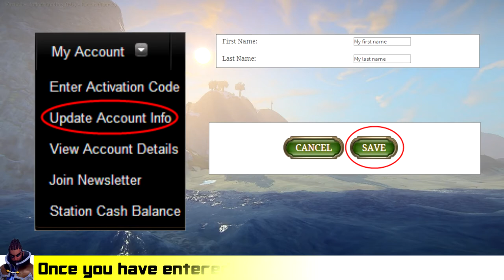EQN Landmark Ep10: Giveaway codes for viewers, Trailblazer Info & Skylir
Hello and welcome to Landmark news.  Landmark is an up and coming online sandbox building game which utilizes destructible environments, deep crafting systems & much more.  In today's episode I cover the following;

-Trailblazer pack information; specifically how to get character or real names onto the Credits

-Community Spotlight.  This week we go sci-fi and take a look at Skylir.  I've chosen today's music to represent this!

If you guys want further information about the issues or thoughts presented in this video then let me know. If you enjoyed the show then be sure to tell your friends about me ;) If you didn't. then you probably not reading this so who cares :D
Information regarding how to get your name's onto the Landmark credits if you purchased a Trailblazer pack can also be found via this forum link;
Competition information.
To enter into a chance to win either a 1X Feather in a Bottle OR one of 2X Seven day Trials for Landmark Beta you need to do the following;
Watch the video & comment on either it's contents or a general comment about Landmark (keep it constructive at least!) then end the comment with either a request for a feather in a bottle code or trial code.  I will only take into consideration 1 comment 'entry' per YouTube account (of course you are free to use the same account to discuss with others; this will not impede on your success).  The winner will then be picked at random & announced in the next episode along with instructions on how to claim said prize.

In response to the possible event that entry comments will be overwhelmingly requesting the feather in a bottle; I will choose a runner up if there are not enough requests for trial codes.  If the winners do not respond to the next set of instructions I will pick a runner up after a period of 2 weeks.

This competition will be actively running from the 31st May till the 5th July with 1 set of codes for 5 episodes (including of course this episode).  To increase chances of success I would recommend subscribing and/or telling friends who do not need the codes to comment and subscribe too! (Of course I would; but it's true all the same).  I hope to run future giveaways for both Landmark and future titles as my channel grows.
Music was taken from OCremix and links are listed as follows:
Deus Ex 'Distortion HQ' by Nutritious
The Elder Scrolls IV: Oblivion 'The Wandering Hero' by Argle
Deus Ex 'Siren Synapse' by Alexander Brandon, Big Giant Circles